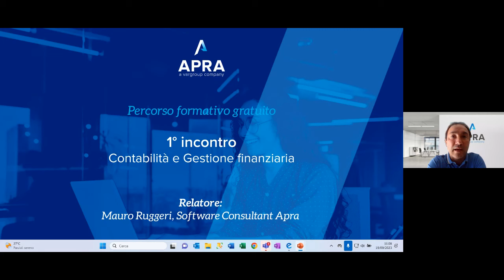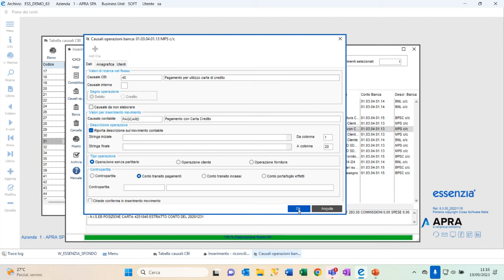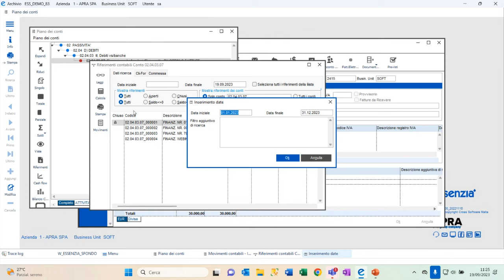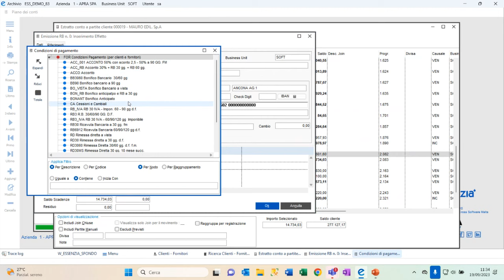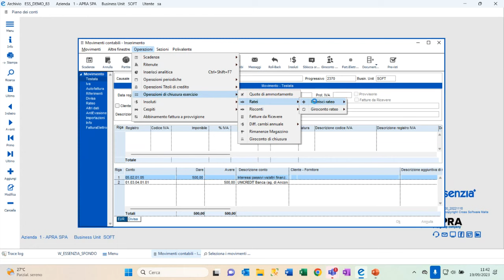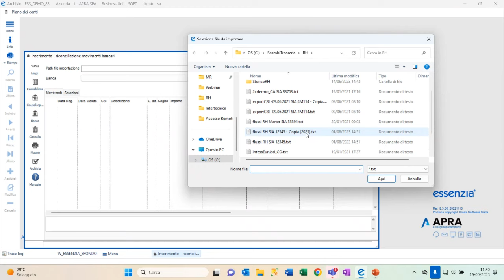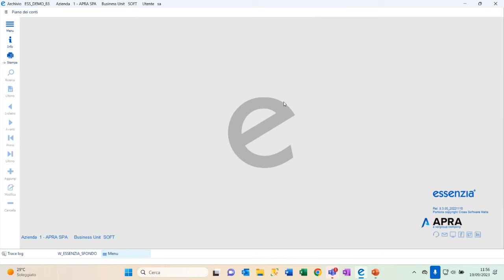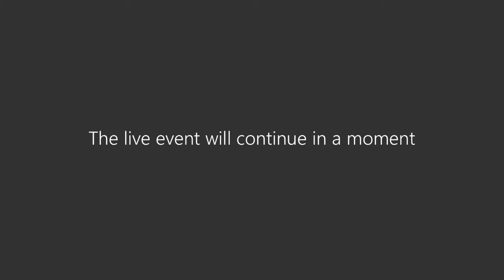Percorso Formativo Essenzia | Contabilità e Gestione finanziaria 19.10.2023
In questo primo incontro abbiamo eplorato temi come la gestione della tesoreria, l’importazione dei movimenti bancari, gli insoluti e il monitoraggio del Cash Flow con integrazione Docfinance. Sono stati affrontati anche la valorizzazione e contabilizzazione delle rimanenze di magazzino, semplificando il processo contabile.

Abbiamo analizzato anche le scritture di assestamento contabili e le chiusure di esercizio, illustrando competenze economiche e nuove procedure per le chiusure di fine esercizio.